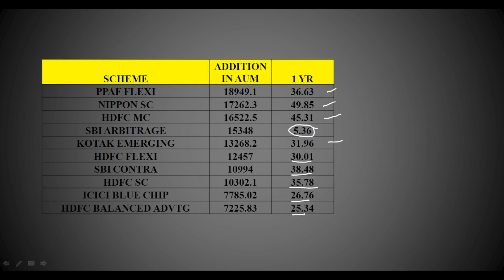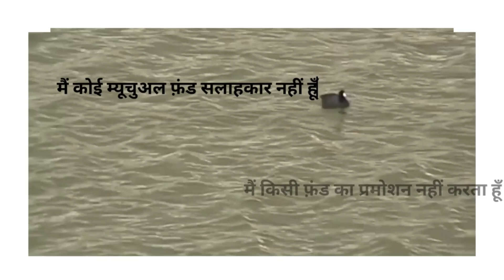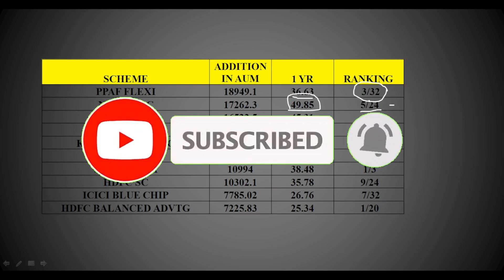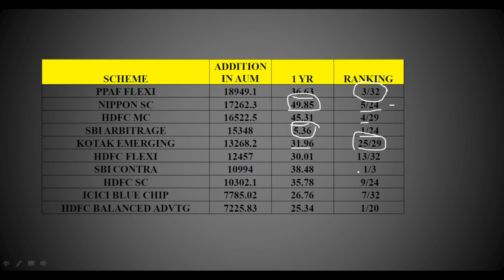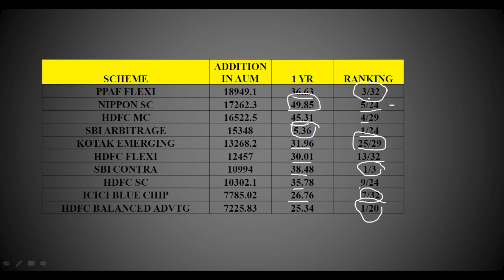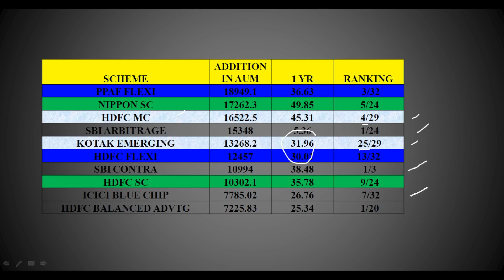निवेशकों के कैलेंडर वर्ष 2023 के 10 Favorite Funds / क्या उनका Return भी बेहतर है ?